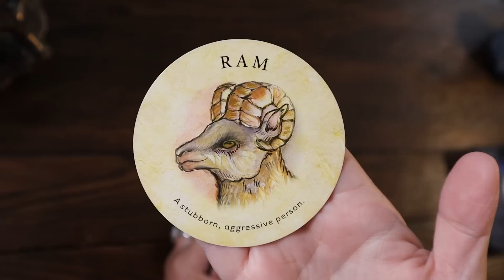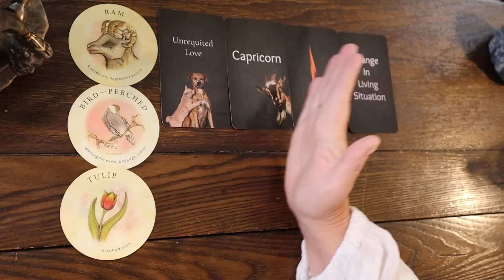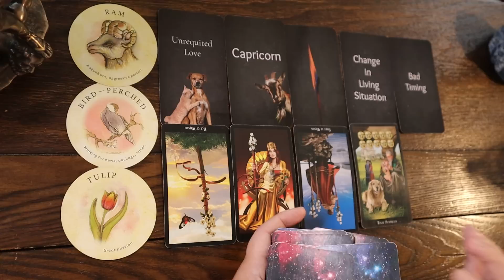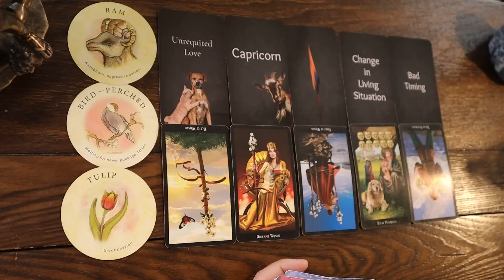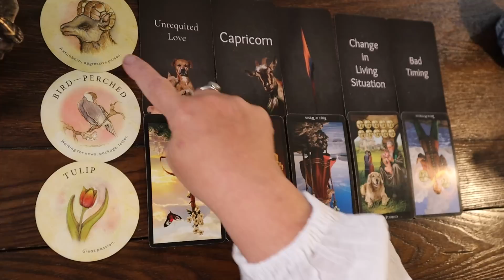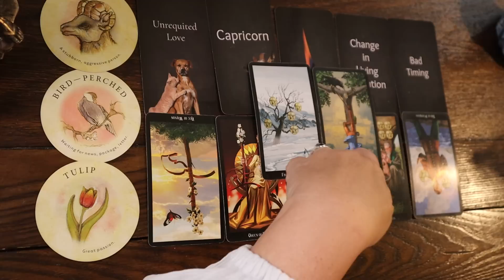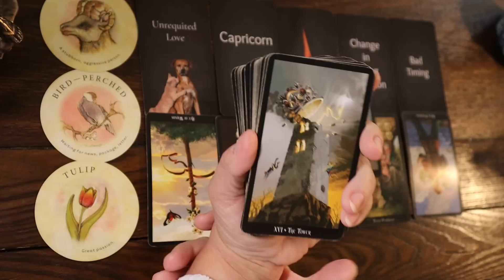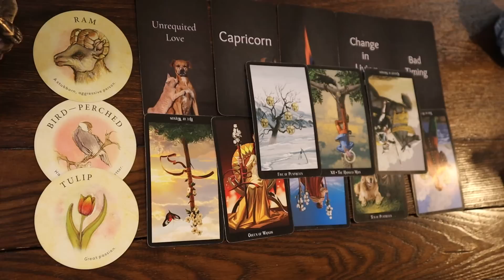Aries ~ Stop Waiting, Go For it, Exit, Sudden Change in a Foundation of Yours ~ April Tarot Reading